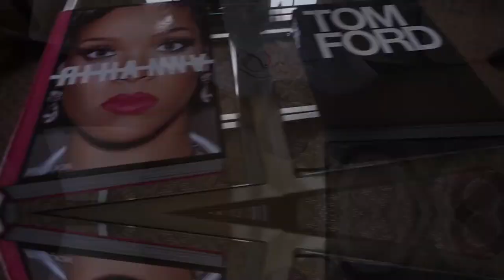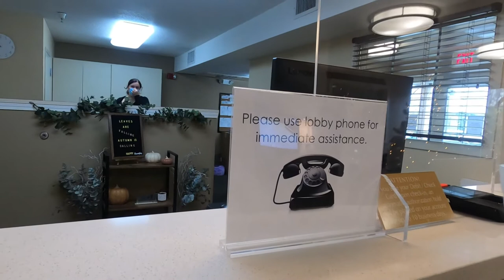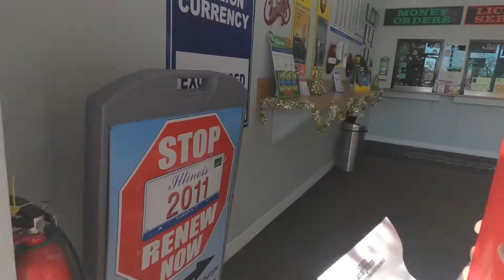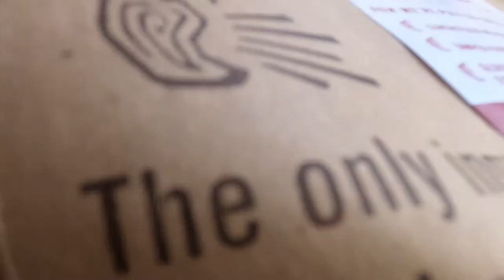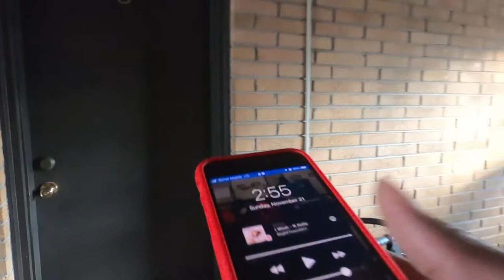How Much Money I Made My First 30 Days Of Driving for DoorDash | DoorDash Deliveries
Check out the video to see how much money I made in my first 30 days of driving for DoorDash. I could work more hours and possibly make more.

2021 KIA TELLURIDE EX NIGHTFALL IN-DEPTH LOOK